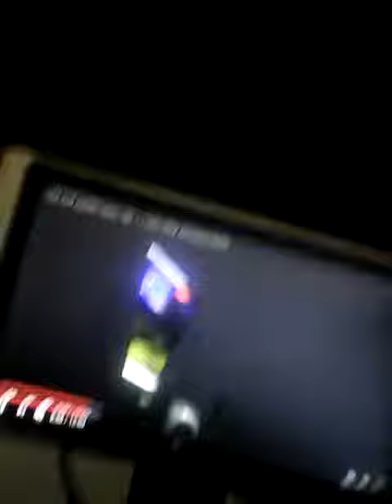Let's Play Amazing World Series Trailer #4 (2017)